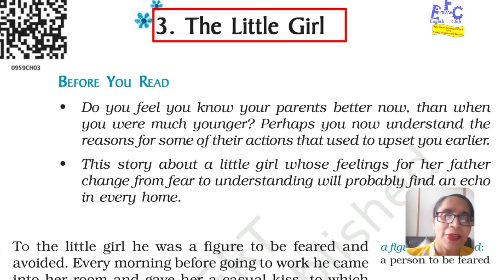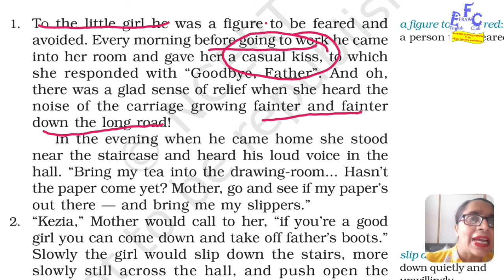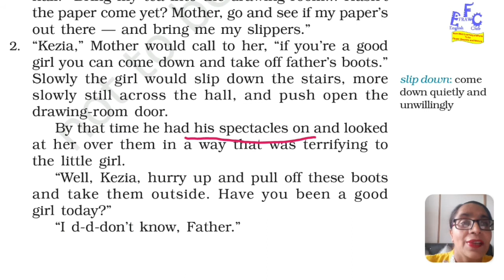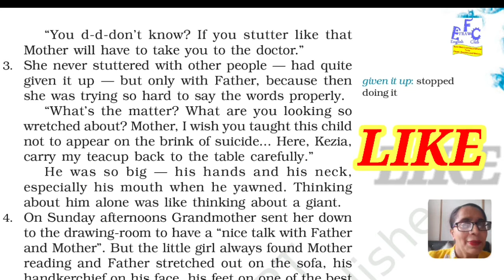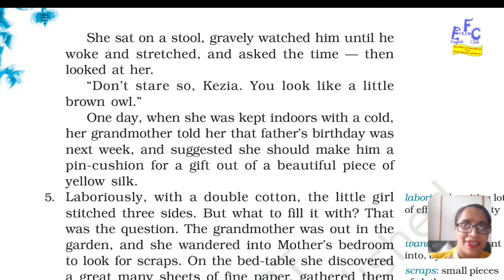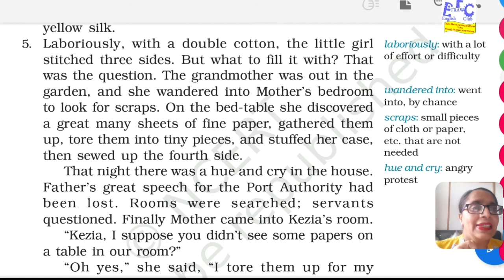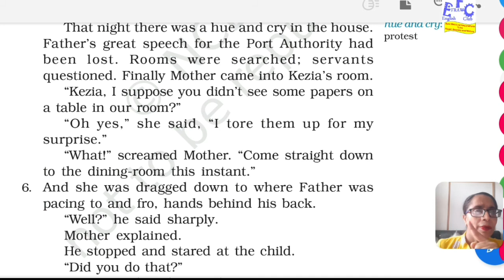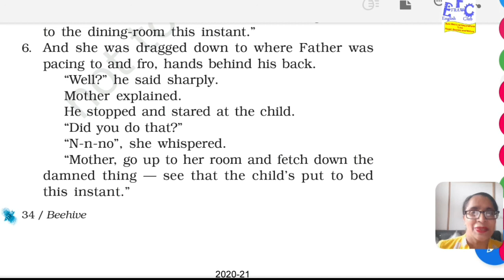The little girl part 1| Class 9 |NCERT|Beehive|CBSE| Explanation in easy English|Mrs Harpreet Kaur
This video is class 9 studying NCERT Book Beehive published by NCERT.
this video explains Ch 3 of the book titled The Little Girl in which Psychology of a very young girl Kezia is  Depicted and how her opinion about her father changes when she had to spend a night alone with her father.